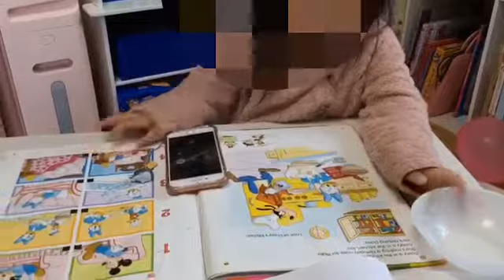テレフォンイングリッシュ ブックレッスン ３歳8カ月 DWE正規購入から1年3カ月